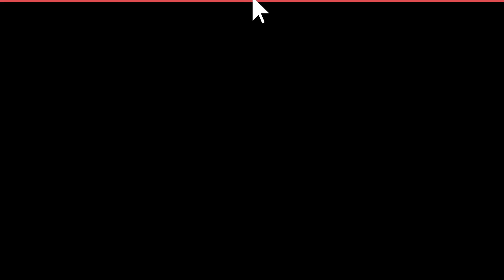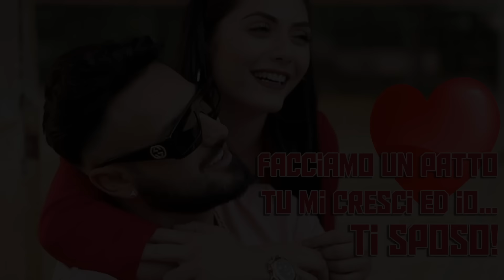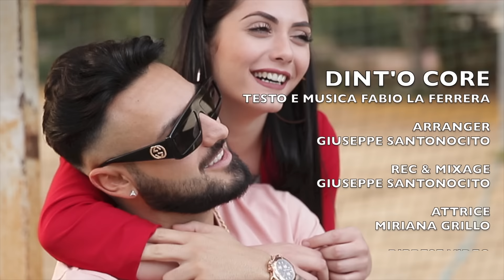Daniele De Martino - Dint'o core (Ufficiale 2020)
Puoi trovare il brano di Daniele anche su spotify nella nostra playlist "The best of 2020"